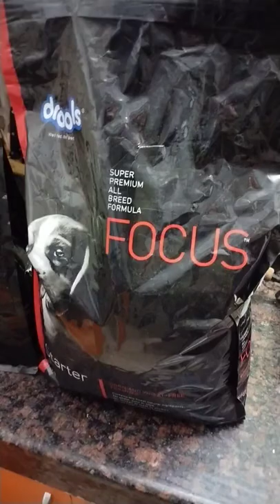Siberian Husky food maintain